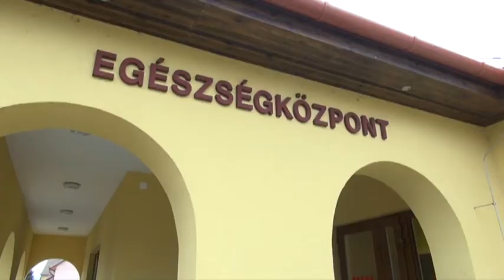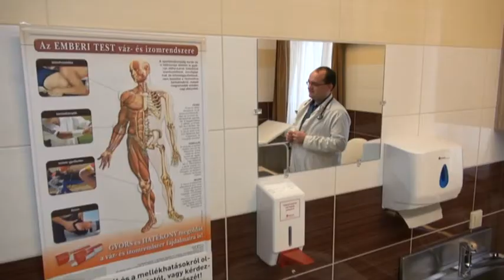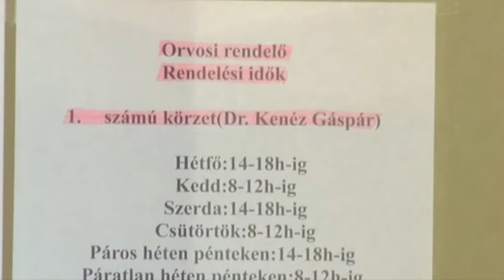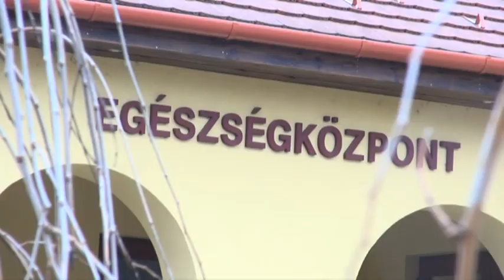Mikepércs háziorvosi praxis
Hosszú éveken át próbálta betölteni egyik háziorvosi praxisát a Mikepércsi önkormányzat. Mivel a település lélekszáma folyamatosan emelkedik, a megfelelő szintű egészségügyi ellátást is ehhez kell igazítani. Ez azonban nem könnyű, hiszen az orvoshiány miatt nehéz megfelelő szakembert találni. Mikepércsnek sikerült, ezzel pedig vége a hosszú várakozási időnek, sőt, a kardiológus szakorvos végzettségű háziorvos és az önkormányzat úgy tervezi: megcélozzák a szakorvosi ellátás beindítását is Mikepércsen, ahová nem csak helyből, de akár a túlterhelt debreceni rendelőkből is várnának betegeket.